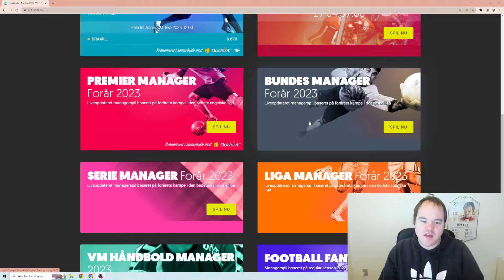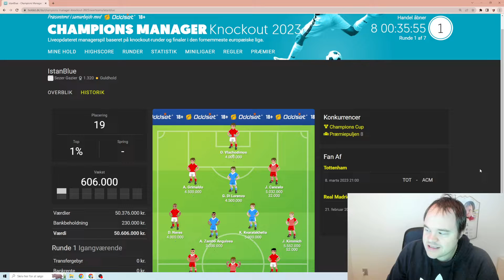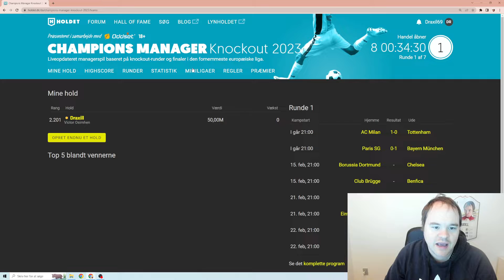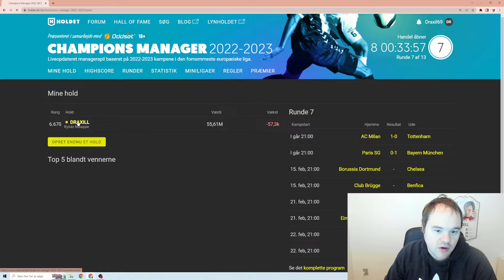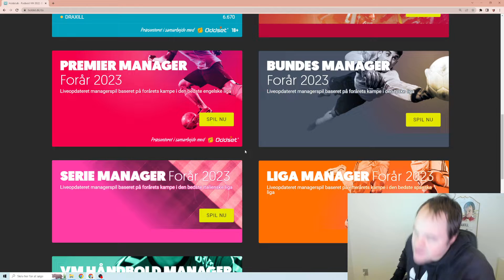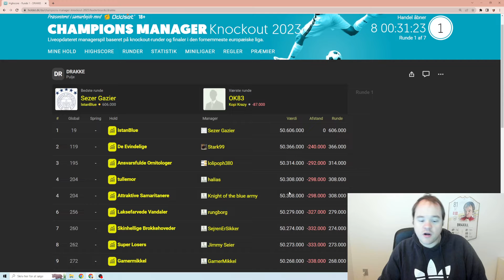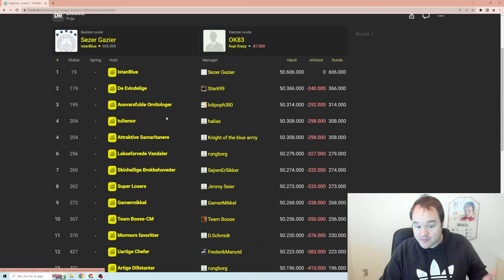STATUS EFTER FØRSTE 2 KAMPE